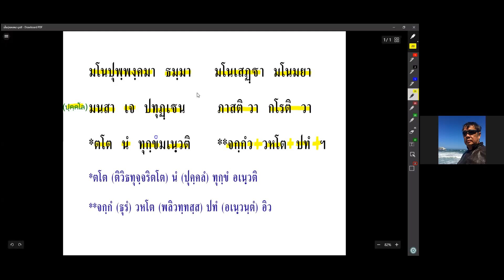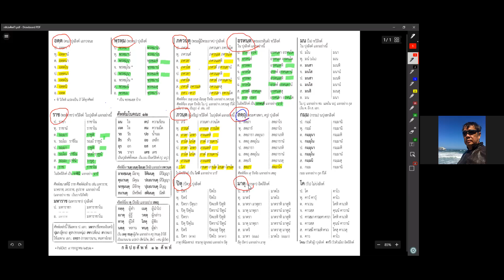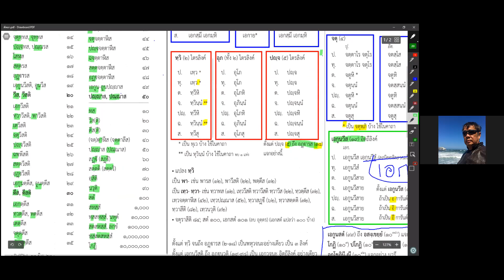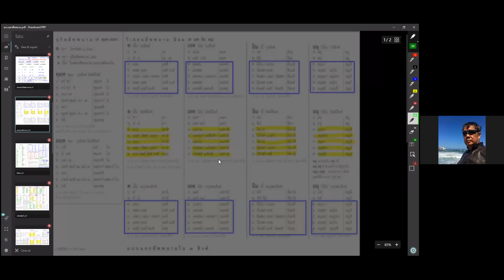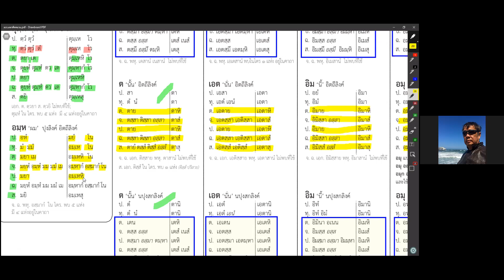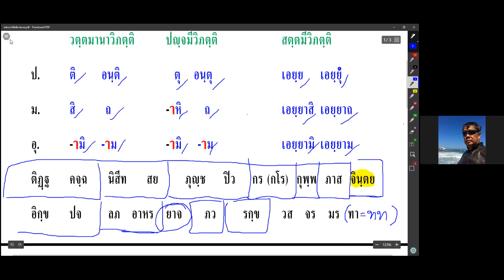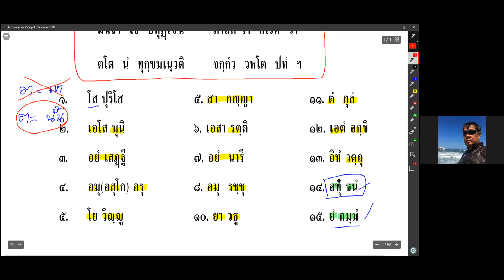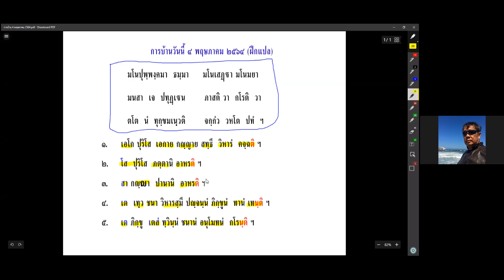#83 May 4,2021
RungArun Pali class on May 4,2021 by Ajarn Phra Maha Boontherd Techawatthano